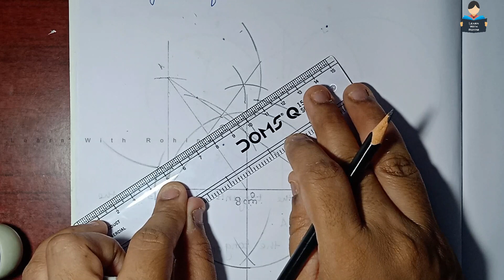Constructions | Chapter 11 | Exercise 11.2 | Question 6 | NCERT | Maths |Tamil